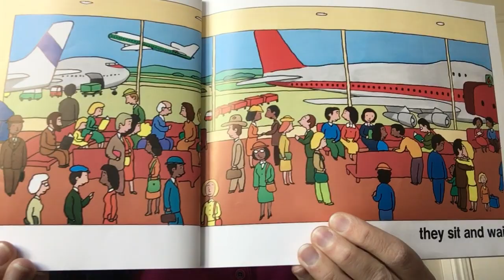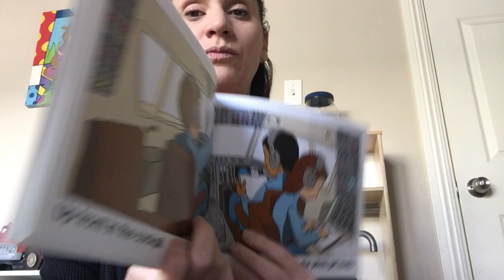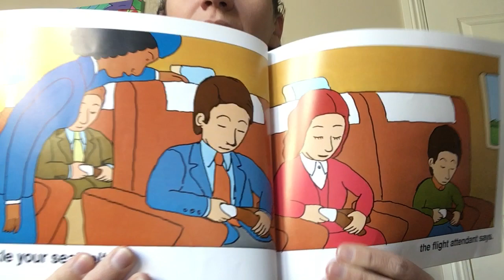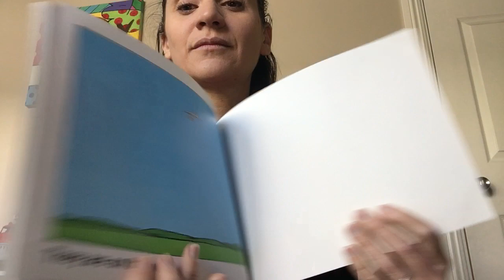Cuento: el aeropuerto